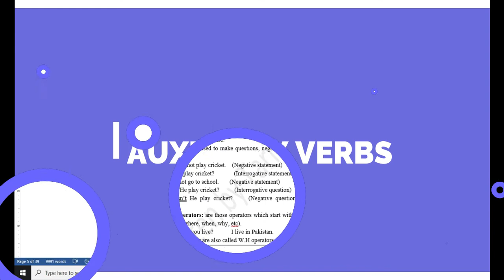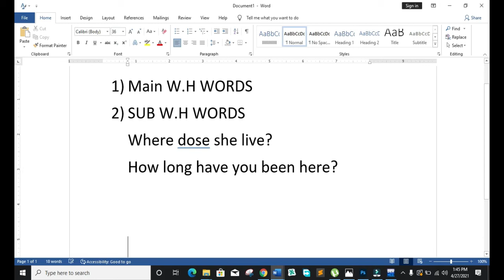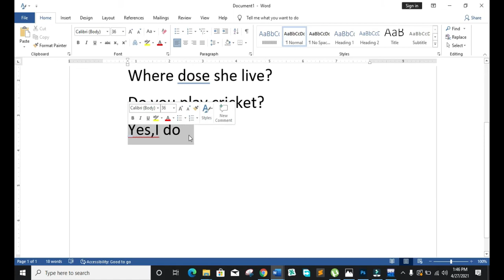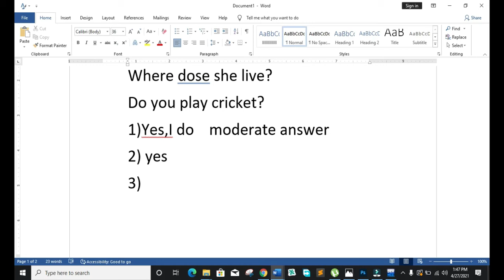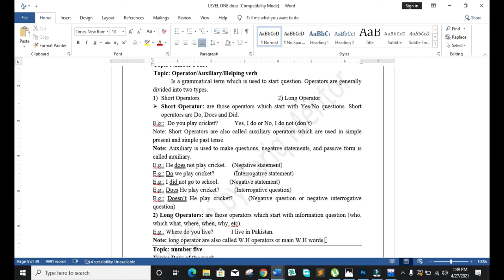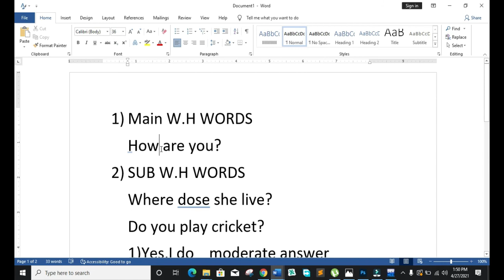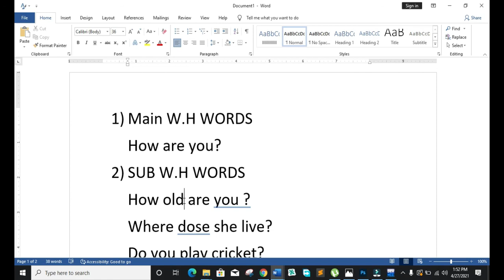Intercom Basic Grammar | lecture #06 | Helping verbs and Its types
In this video you will about helping verbs and its types.
two types of helping verbs are short and long operators or helping verbs.
1 Short operators.
2 long operators.
3 Auxiliary verbs /helping verbs
verbs which are included are (is ,am, are) , and W.H words